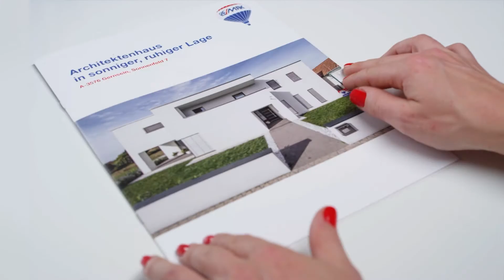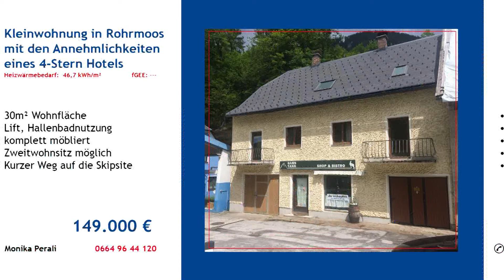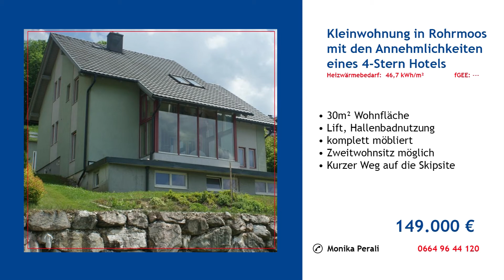Remax Expertentipp KW25